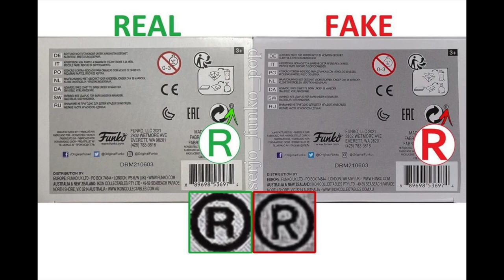Funko Pop Legit Guide "Real Vs Fake": KAKASHI (ANBU) #994 AAA ANIME – NARUTO